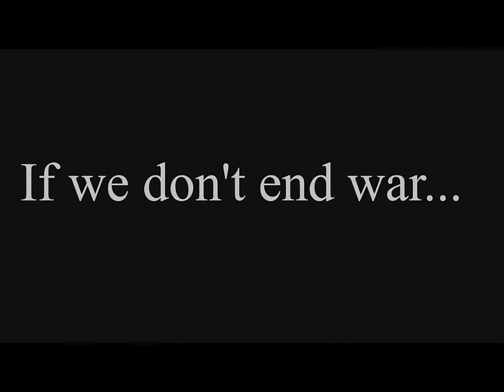Animation15 :: Best Use of Music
One of the prizewinning entries in Animation15, the annual UK Schools Computer Animation Competition run by The University of Manchester School of Computer Science since 2008.